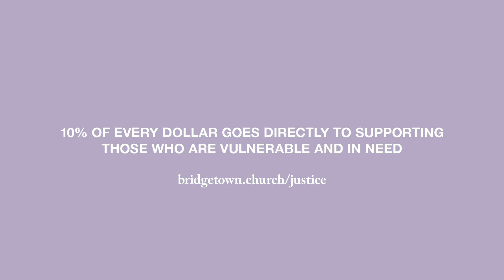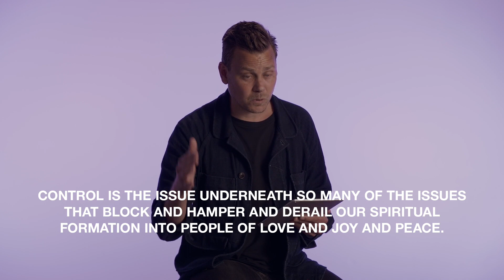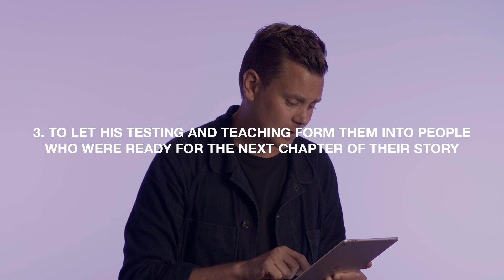House to House pt13/Holy Uncertainty/Exodus 13v17-20 & 16v1-15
House to House: Holy Uncertainty

From the series, “House to House”. In times of great uncertainty and trauma, we can feel powerless, and our default tendency is to grasp for control. That is antithetical to the faith, hope and love of the way of Jesus. We end our series of pastoral words with a teaching on “holy uncertainty,” and a vision for the coming season in the confusing in-between. This coming year in the desert could be the defining moment for our church, and set the stage for our future.